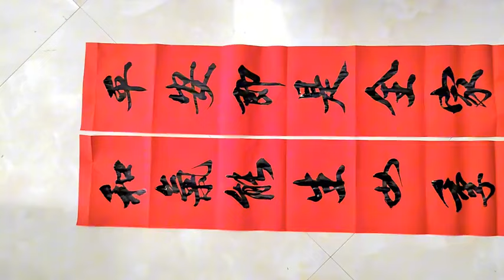一幅端庄大方平和顺畅的春联，笔法熟练，写得好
爱好书法，乐于分享交流书法日常心得一幅端庄大方平和顺畅的春联，笔法熟练，写得好